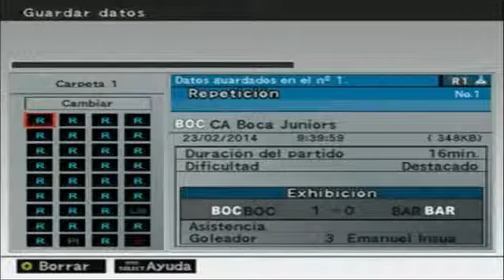pes 6 yo vs pc estado fisico excelente (dedicado a walls) XD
VIDEO DEDICADO A WALLS, siempre juego con estado fisico excelente para ambos equipos contra la pc  como debe ser en el nivel mas dificil del juego  si no  no tiene gracia! de esa forma si que es dificil ganarle a la pc con un equipo con tan bajas habilidades como aldosivi (TOMASTE NOTA WALLS?)